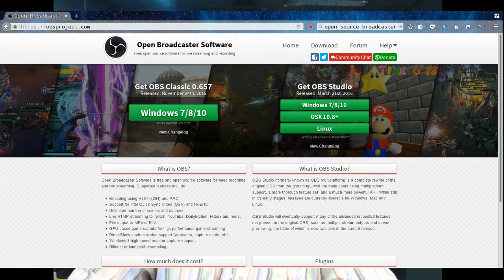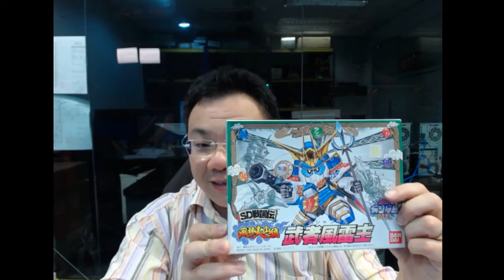比我剛入行的隊友更年輕的模型。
之前我分享了十歲和二十歲的模型，今天要分享兩隻比這個更年老的模型。雖然超過二十歲，但是它的體質依然健壯。